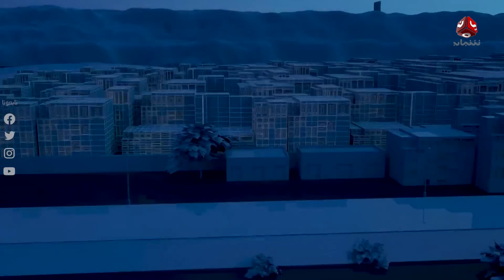إيران في اليمن .. السيطرة على الاقتصاد لتثبيت نفوذها | حديث المساء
| ضيوف الحلقة:
عبد السلام الأثوري - خبير اقتصادي
عبد العالم بجاش - محلل سياسي
سلمان عسكر - محلل سياسي سعودي

| مقدم الحلقة:
عبد الله دوبلة

قناة فضائية يمنية مستقلة تبث على مدار النايلسات بالترددات التالية :
HD     11257/H/27500
SD     11391/V/27500